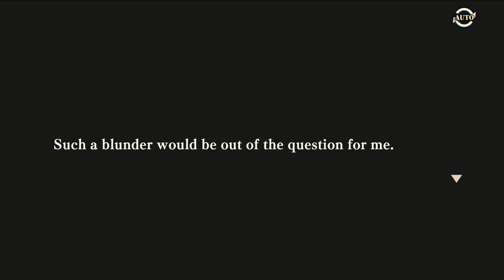Slime - Isekai Memories Gameplay 25 ( Veldora Interview PT1)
For those who don't know, this game is base off the anime "That time I got reincarnated as a slime". Lots of mini in game movie scenes. This a turn base battle game with a different approach. Join Rimuru the slime and part take in an epic adventure. Lots of character to unlock and many ways to increase your power. Most of the game chapters are based off the anime series but the developer has added a few things that are different. Overall, it's an amazing game for both fans of the anime series and those who are just interested in playing a fun game.

Note:
This game was played on a laptop with an android emulator. The laptop has Windows 10 OS and the Emulator is 64 bit . Enjoy playing games and have fun.